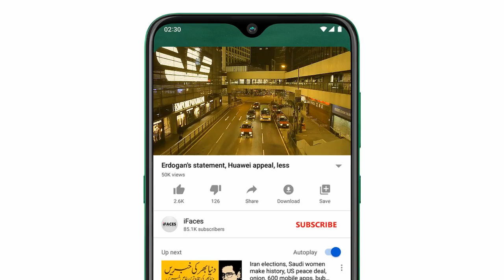Today important news, آج 30 اگست 2020 کي اہم خبريں, Breaking News Today, banks TAX GST petrol gas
Assalamu Alaikum Respected viewers aik aour new Today_important_News video ke saath jis ka title hai "Today important news, آج 30 اگست 2020 کي اہم خبريں, Breaking News Today, banks TAX GST petrol gas" umeed hai ke iFaces_News ki آج_30_اگست_2020 ki ye video bhi aap ko psand aaie gi. Thanks